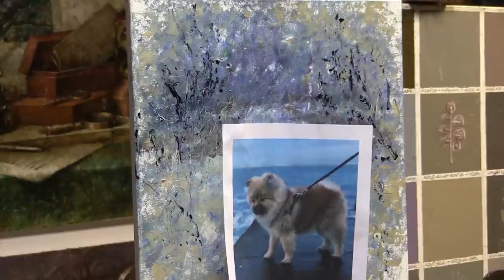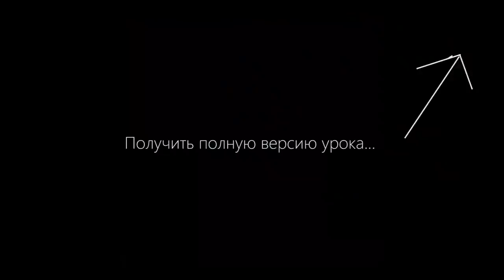Бесплатный урок по созданию авторского подмалёвка за 30 минут от Елены Ильичевой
Представляем Вашему вниманию небольшой, но очень уютный видео урок, который мы записали в зимнем настроении. В первой части Елена Ильичева показывает технику создания авторского подмалевка, используя природные фактуры.

Во второй - мы предложили нарисовать милую зверушку, а Вы можете создать что-то свое...

И это лишь самая малость того, чему  Вы можете научиться на курсе Природные фактуры 2